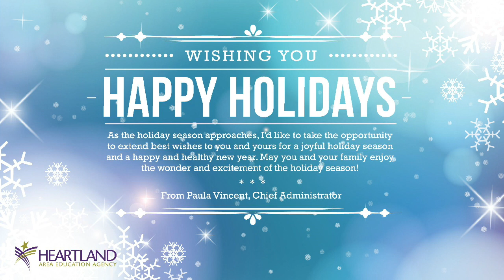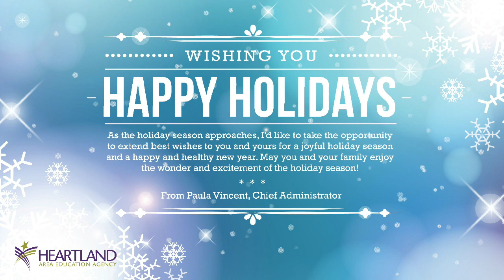Happy Holidays 2014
Happy Holidays from your partners at Heartland AEA!